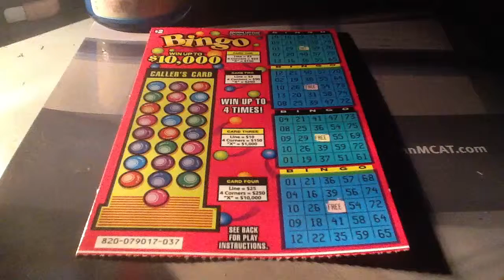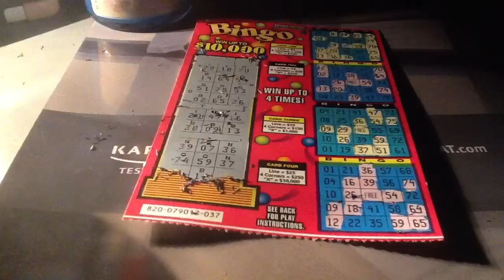April Bingo Scratch Off Challenge! 2A356